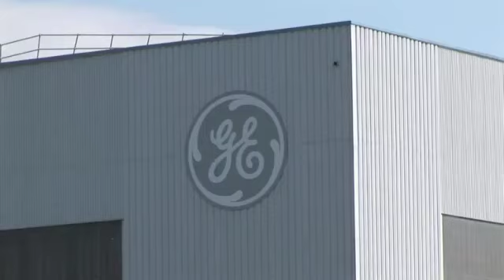Grandir chez GE - GE France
GE est un groupe spécialisé dans la haute technologie, les services et la finance ayant une dimension, des ressources et une expertise permettant de surmonter les défis les plus complexes du monde.
Nous sommes dédiés à l'innovation dans les domaines de la santé, des transports et des infrastructures, et sommes engagés à promouvoir le leadership, le partenariat et le progrès humain.